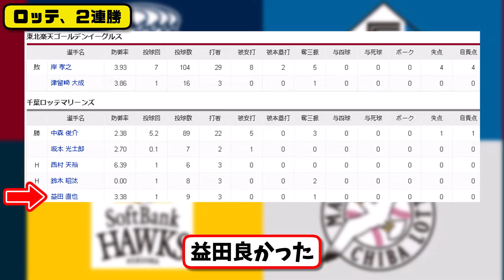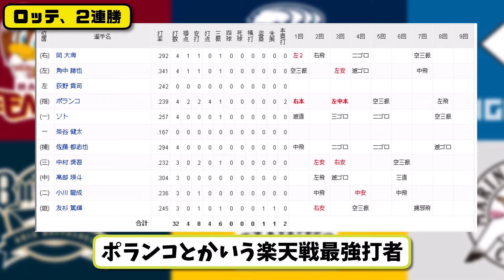【2位vs4位】ロッテマリーンズが楽天イーグルスに4-1で勝利…6月26日2連勝でカード勝ち越し…先発中森5.2回1失点…益田球団最多228セーブ達成…ポランコが全打点の活躍【最新・反応集・なんJ】